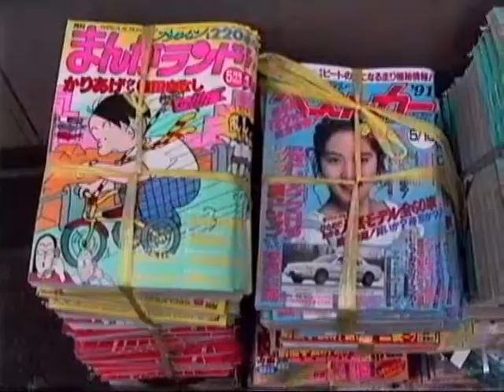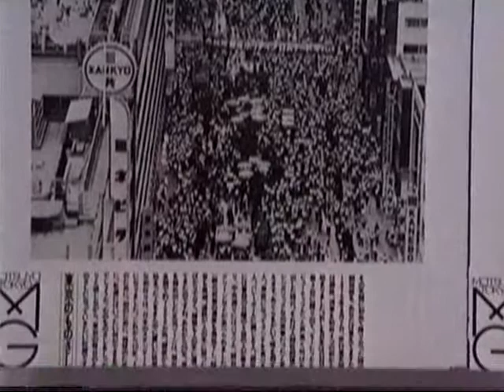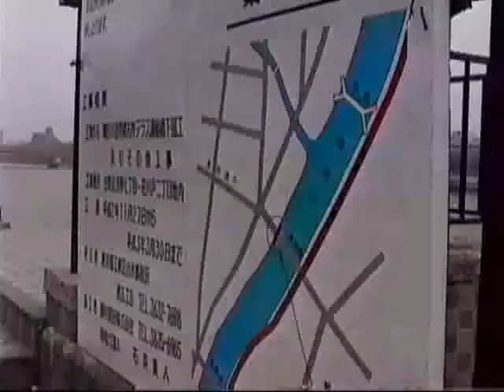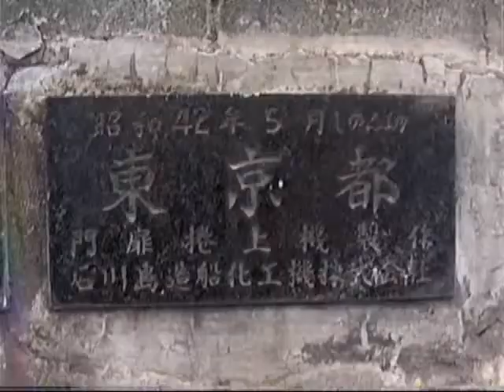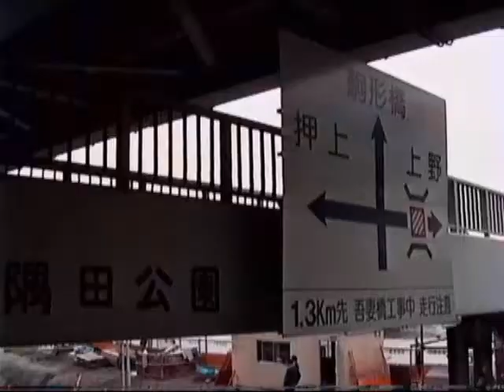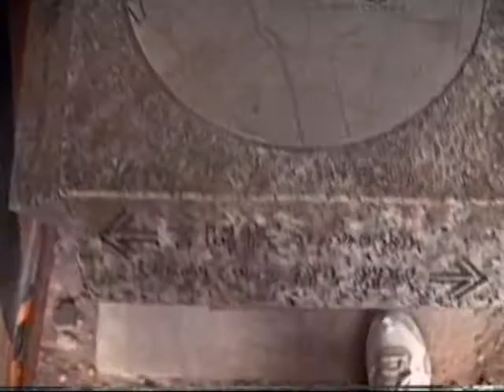1991 浅草隅田川隣 Asakusa Sumida Riverside 910413